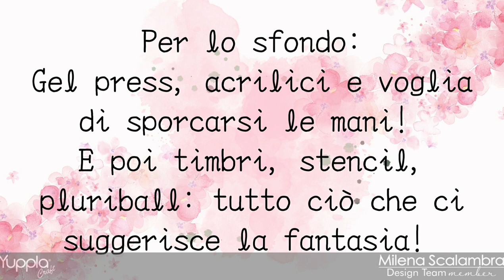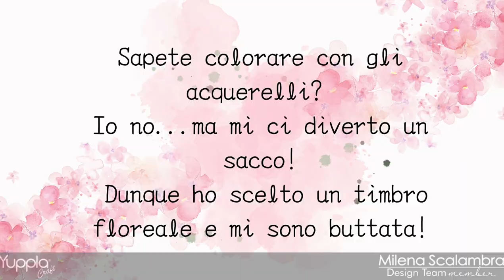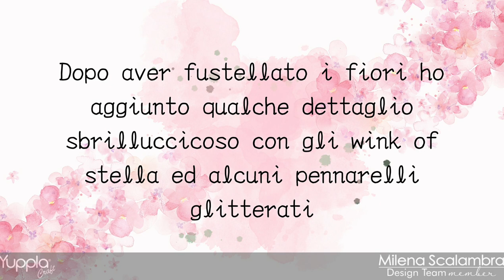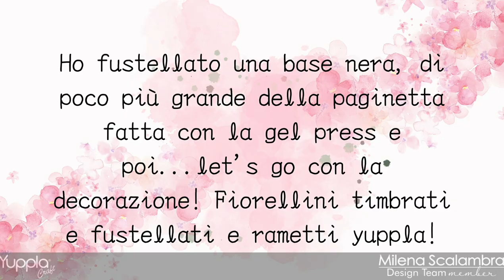Video Tutorial - Card "Beautiful day"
Milena ci mostra come realizzare una card con i legnetti, i prisma e con uno sfondo tutto da personalizzare!